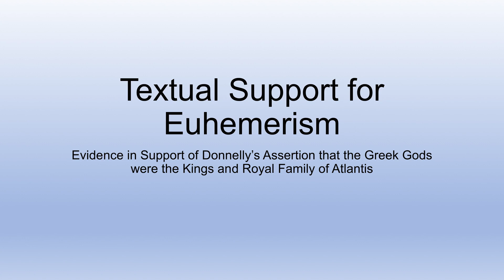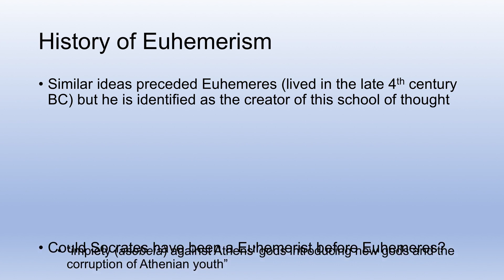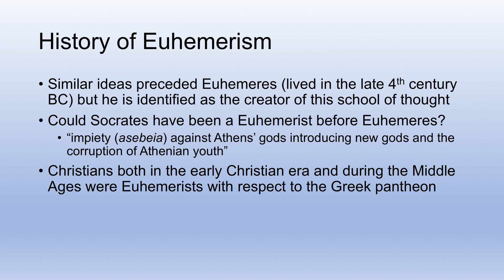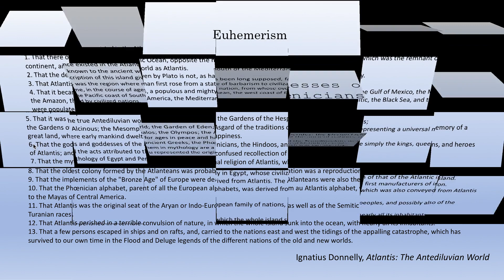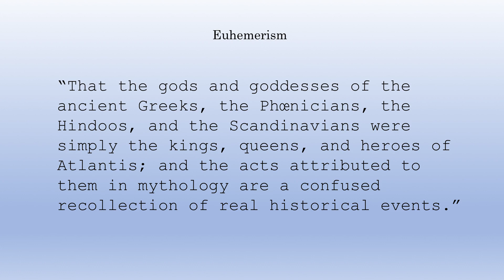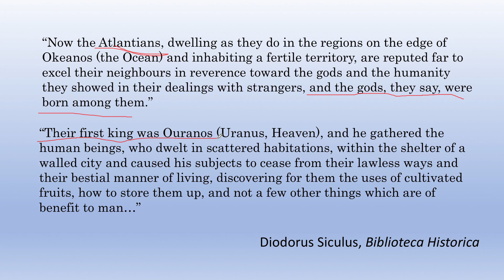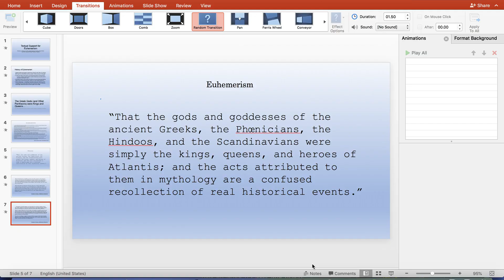Why Euhemerism is so Important to Atlantis Research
Euhemerism is defined as the theory of the Greek writer Euhemerus that the Greek gods were created from real stories about humans and historical events. The theory holds that these Greek Gods were kings, queens, and rulers who lived in the past.

However, one would naturally expect that if the theory of Euhemerus were true, that the stories of the Greek Gods would be about specifically Greek kings and rulers, not the kings and rulers of another civilization.

But Ignatius Donnelly, in his book Atlantis: The Antediluvian World, not only claimed that the Greek Gods were ancient kings of Greece, as Euhemerists believe, but that the Greek Gods were the kings of Atlantis.

Regardless of whether this claim is true, it is a critically important one. The implications of Euheremerism being true are vast as it relates to the study of Atlantis.

For if it is true, it would mean the entire body of Greek mythology, which is chiefly concerned with the Greek Gods and their interactions with each other and with humans, is a historical record of events that took place in Atlantis. Atlantis would become central to Greek mythology rather than marginal as it today. It would mean that there isn't only one source for the Atlantis legend (Plato), as is commonly claimed by scholars, but hundreds of sources - essentially every Greek myth.

It would mean that stories of Atlantis, far from being a civilization that Plato introduced to the Western world only as recently as the 5th century, have been told ever since the earliest days of Ancient Greece back to a time immemorial...that Atlantis is not just one of several stories in the Western mythological tradition but by far the single most important one.